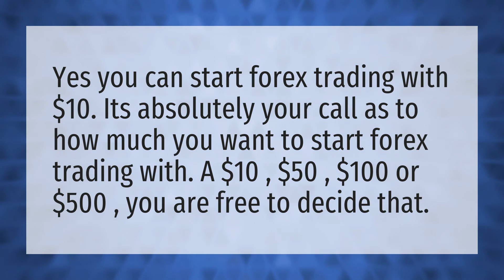Can I trade forex with $10?